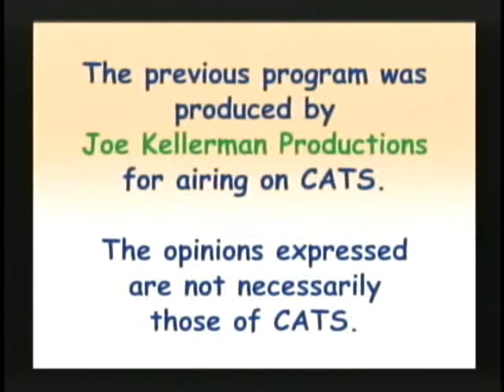Animated shorts - Dave Sieja PONG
This is another of the Shows I produced on CATS TV using the animation of Dave Sieja, a YouTube member, with his permision. the Community really enjoys these videos, Thank you Dave Sieja.